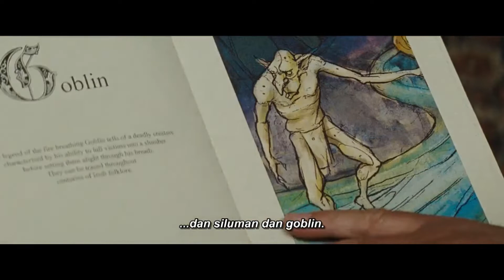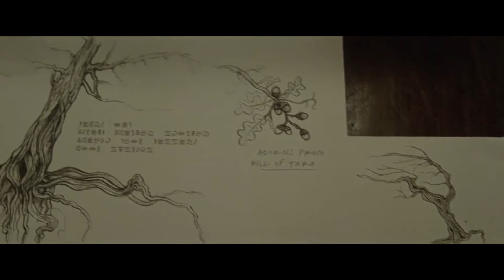MANUSIA DAN PERI BERSATU MELAWAN KEJAHATAN ALUR CERITA ARTEMIS FOWLS